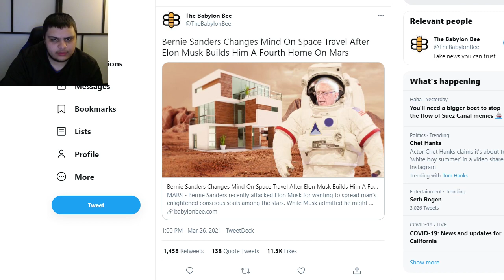Rip Off Conservative 'The Onion' Writes Cringe Joke Article On Bernie Sanders & Elon Musk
Cringey article from a rip off of the onion who is seemingly making elon musk a jesus like figure.
"Bernie Sanders Changes Mind On Space Travel After Elon Musk Builds Him A Fourth Home On Mars"

Ethereum: 0x7699AE5E4A4b491Cf2cF3dAc3EE14Adf8c29b438